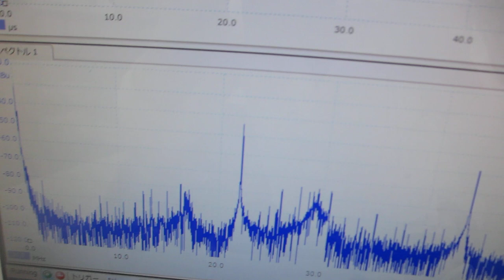素子表面を調整して高調波の発生を制御する、超音波プローブの製造技術（基礎実験）